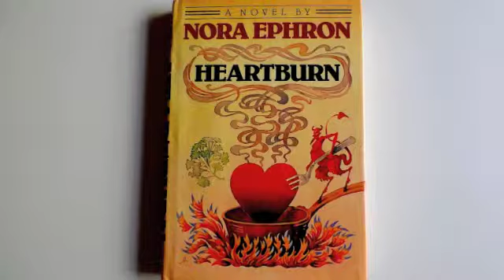Heartburn Chapter 1 (excerpt)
Nora Ephron